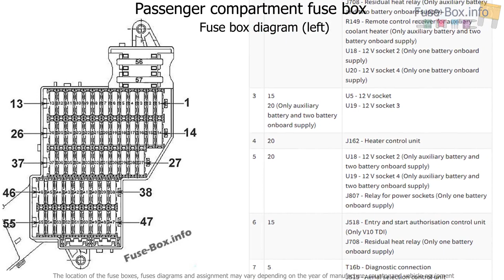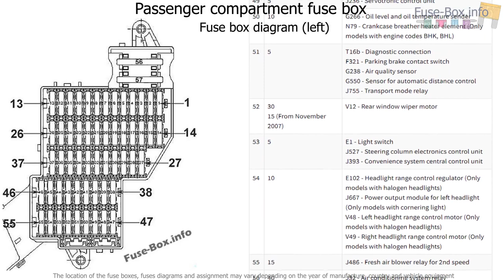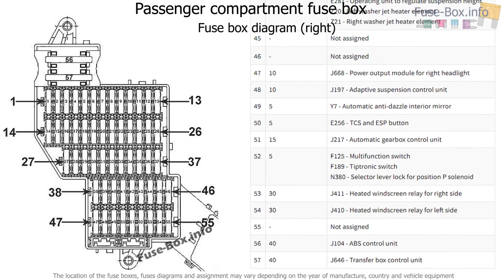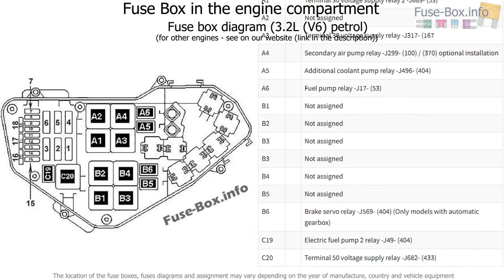Fuse box location and diagrams: Volkswagen Touareg (2006-2010)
Fuse box diagram (location and assignment of electrical fuses and relays) for Volkswagen (VW) Touareg (2006, 2007, 2008, 2009, 2010).